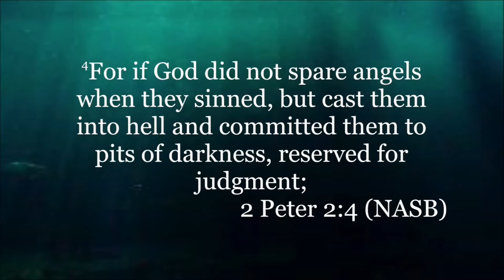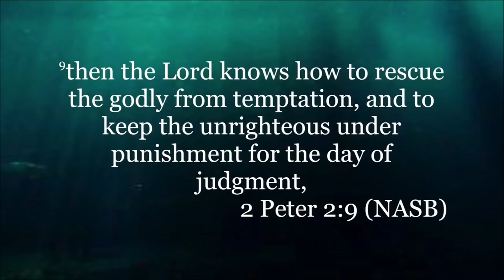Bible Facts About "Hell"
Bro. Gary Smith gives us bible facts about "Hell". Be sure to stream and download this sermon on our our Facebook page or YouTube channel. If you missed last week's sermon about "Heaven", please check it out